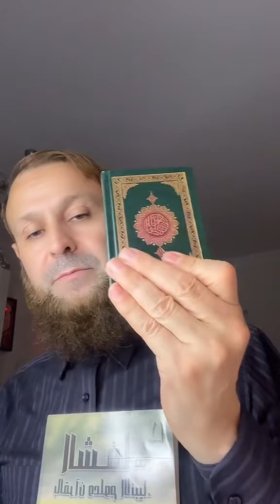والله كلام اغلى من ذهب ولاكن الناس لايستمعون اليه